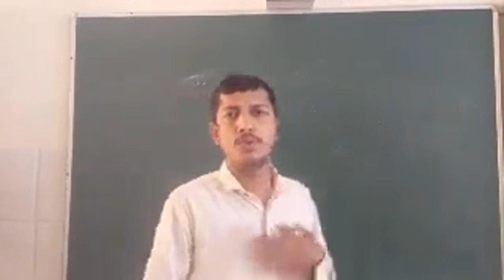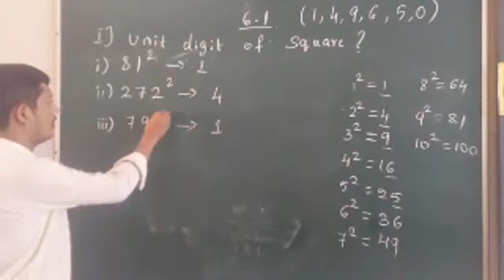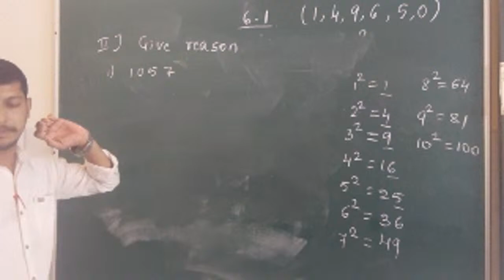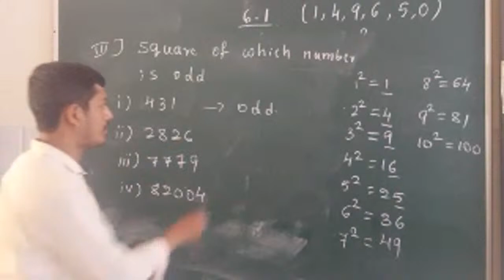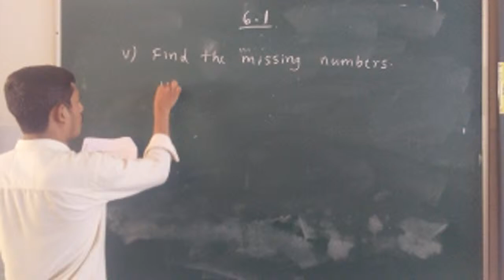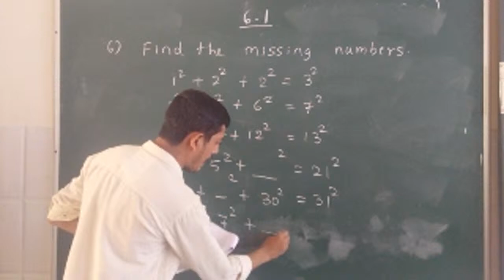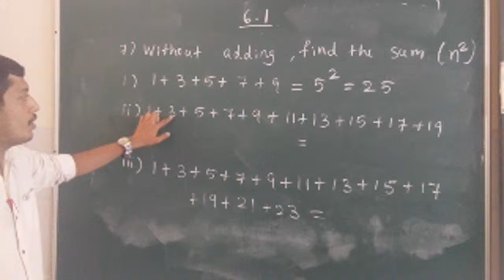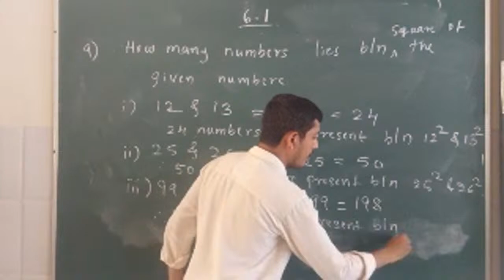Class 8 || Square and Square root | Ex. 1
Watch completely.